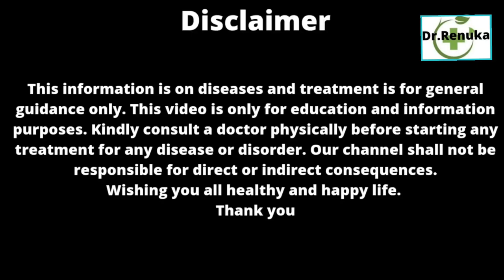बच्चों की भूख कैसे बढ़ाएं । How to improve appetite । Homeopathic treatment of loss of appetite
Namaste friends,
Believe in Yoga(CCY in 2003)
I am here to share my 18 years clinical experience.
   Baccho ki bhuk kaise badaye
   Homeopathic medicine
   increasing appetite
   Homeopathic treatment
   Bachho ki bhuk badane ke
   upay
   Bachho ki bhuk ka ilaj
   Bachho ki bhuk ke liye
   gharelu upay
   Bhuk badaye naturally
   Treatment of digestion
   Treatment of worms
   Cina homeopathicmedicine
   Iodium Homeopathicmedicine
   Calcarea carb
   Homeopathic medicine
   Chamomilla homeopathi medicine
   Alfalfa for kids
   Alfalfa tonic for kids
   बच्चों की भूख न लगने का इलाज
   Loss of appetite treatment in hindi
   Symptoms of loss of appetite
   How to increase appetite
   Bhook n lagne ka karan
   Bhook n lagne ka ilaj
   bachho ka tonic